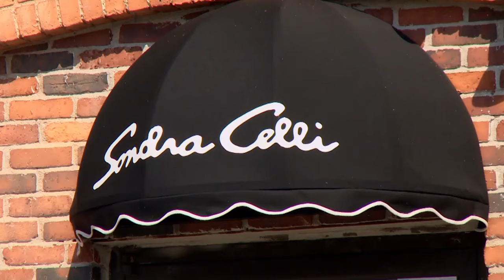Sorprendidas al ver sus vestidos de novias | Mi Gran Boda Gitana | TLC Latinoamérica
La diseñadora Sondra Celli entrega los impresionantes vestidos de novia a las gitanas Stefanie y Amber.